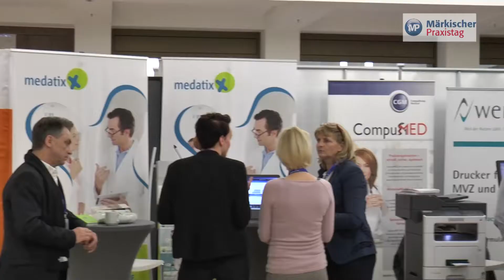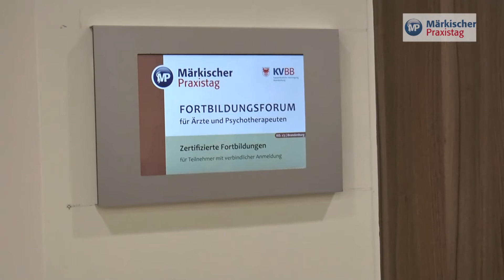Märkischer Praxistag 2016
Die Hausmesse der KV Brandenburg feierte am 11. und 12. März ihre Premiere. An den  zwei Tagen gab es im Haus der Brandenburgischen Ärzteschaft für interessierte Ärzte und ihre Praxismitarbeiter ein vielfältiges Fortbildungsangebot. Über 200 Teilnehmer waren gekommen, um sich über medizinische Themen wie Handchirurgie, Labordiagnostik, Hygiene oder Wundversorgung zu informieren.

Die KVBB-Abrechnungsberater, die beratenden Apotheker, Mitarbeiter aus den Bereichen Sicherstellung und IT beantworteten in den Pausen die Fragen der Besucher. An verschiedenen Ausstellerständen gab es Informationen zu Praxissoftware, Medizintechnik oder Online-Fortbildung.